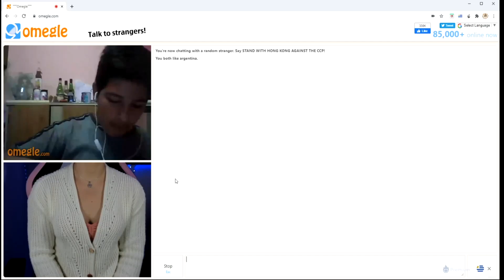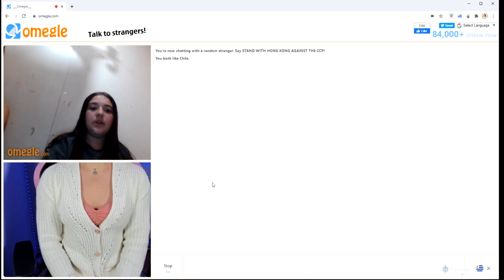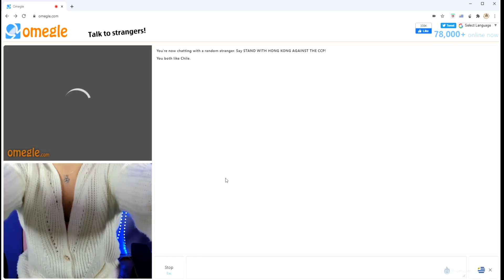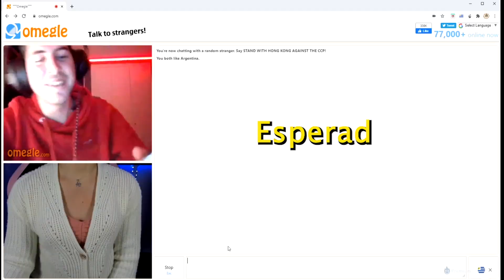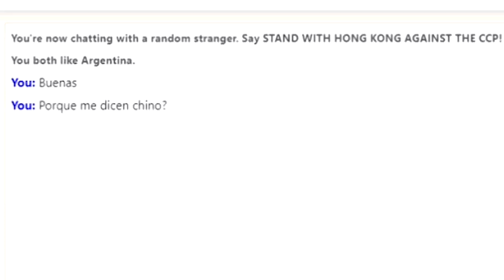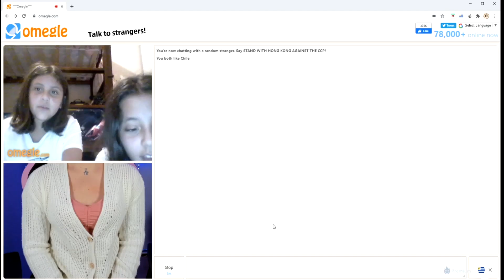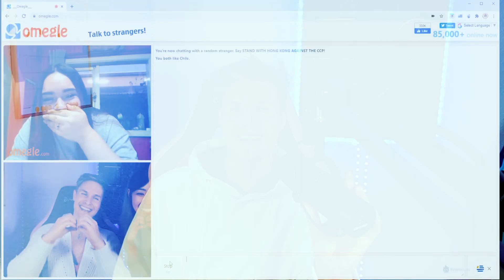me hago pasar por MUJER en OMEGLE - nos reconocen xd